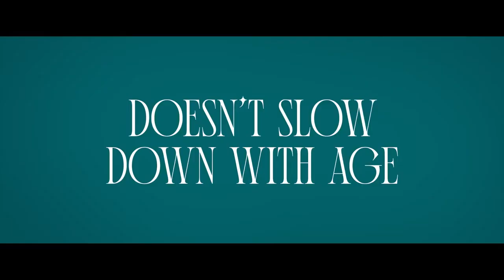The Green Glove Gang | Official Trailer | Netflix |Full HD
After a failed robbery, the elusive gang of three noble thieves: Zuza, Kinga and Alicja hides in a quiet nursing home. While the police are on their heels, the gang continues their activities at the center, giving its elderly residents a second youth.

Green Glove Gang is an eight-episode dark comedy directed by Tadeusz Śliwa, written by Joanna Hartwig-Skalska and Anna Novak-Zemplinska. Starring: Magdalena Kuta, Małgorzata Potocka and Anna Romantowska, and Beata Bandurska, Karolina Rzepa, Mirosław Zbrojewicz, Andrzej Grabowski. Available October 19, 2022. Only on Netflix.

When their latest heist goes wrong, three older female burglars evade officials by hiding out in a nursing home — where they uncover a sinister secret.